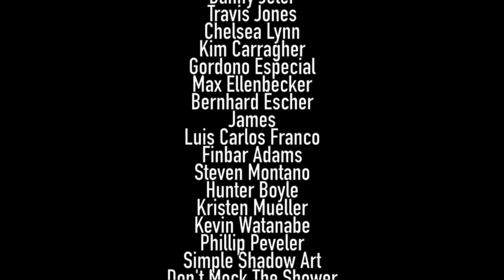Jump Force Reveal Trailer - E3 2018 REACTION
Dragon Ball Z... Naruto... One Piece... Death Note?